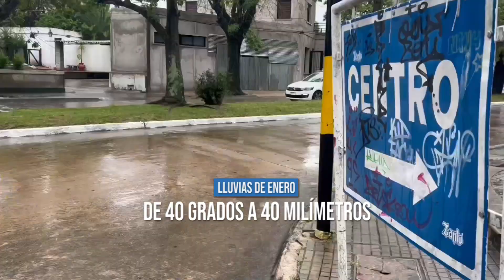De 40 grados a 40 milímetros de lluvia